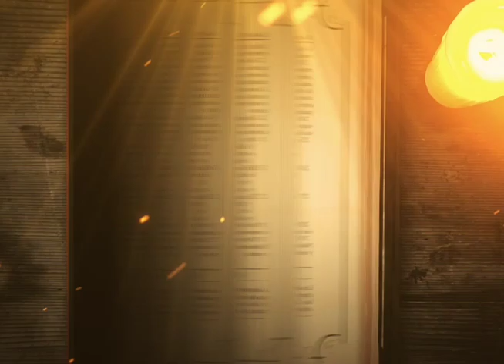REFLEXIÓN DEL EVANGELIO || Lunes 27 de Marzo de 2023 || Cristovisión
En aquel tiempo, Jesús se retiró al monte de los Olivos y al amanecer se presentó de nuevo en el templo, donde la multitud se le acercaba; y él, sentado entre ellos, les enseñaba.

Entonces los escribas y fariseos le llevaron a una mujer sorprendida en adulterio, y poniéndola frente a él, le dijeron: “Maestro, esta mujer ha sido sorprendida en flagrante adulterio. Moisés nos manda en la ley apedrear a estas mujeres. ¿Tú qué dices?”

Le preguntaban esto para ponerle una trampa y poder acusarlo. Pero Jesús se agachó y se puso a escribir en el suelo con el dedo. Como insistían en su pregunta, se incorporó y les dijo: “Aquel de ustedes que no tenga pecado, que le tire la primera piedra”. Se volvió a agachar y siguió escribiendo en el suelo.

Al oír aquellas palabras, los acusadores comenzaron a escabullirse uno tras otro, empezando por los más viejos, hasta que dejaron solos a Jesús y a la mujer, que estaba de pie, junto a él.

Entonces Jesús se enderezó y le preguntó: “Mujer, ¿dónde están los que te acusaban? ¿Nadie te ha condenado?” Ella le contestó: “Nadie, Señor”. Y Jesús le dijo: “Tampoco yo te condeno. Vete y ya no vuelvas a pecar”.